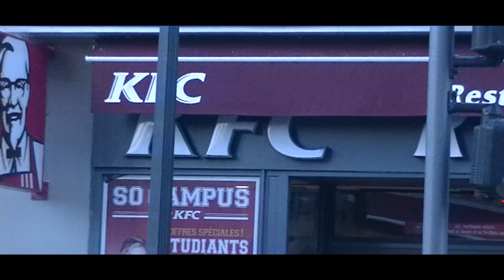VILLE VS CAMPAGNE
différence entre la ville vs la campagne Bonne vidéo!!

Si la vidéo ta plus tu peux la like la partager et t'abonner si celà n'est pas déjà fais et moi je vous dit a la prochaine pour une nouvelle vidéo